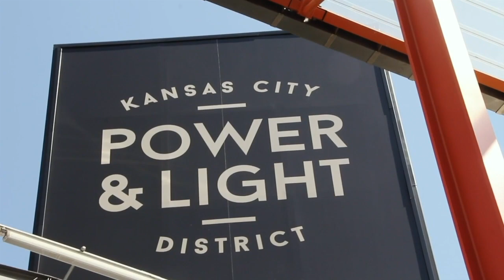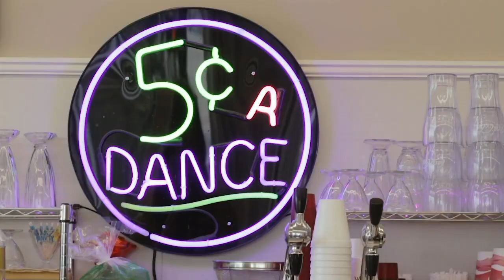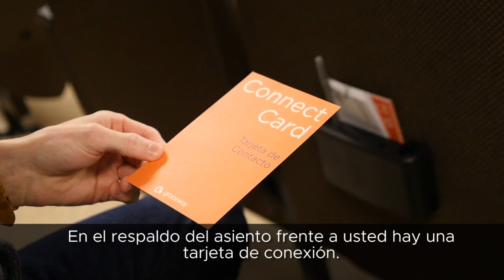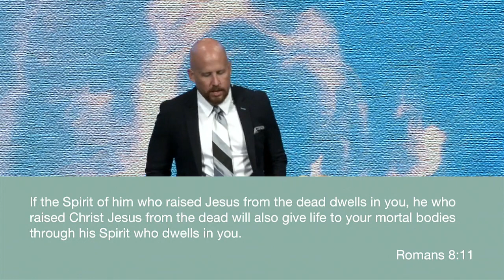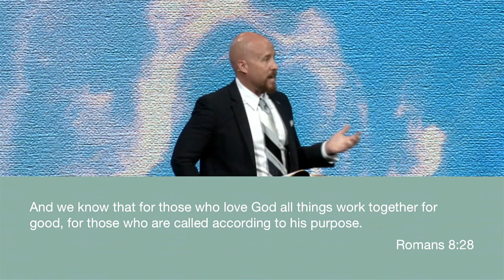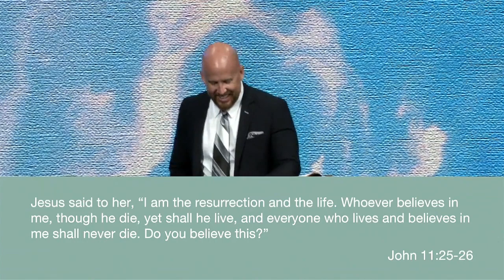Easter (full service)